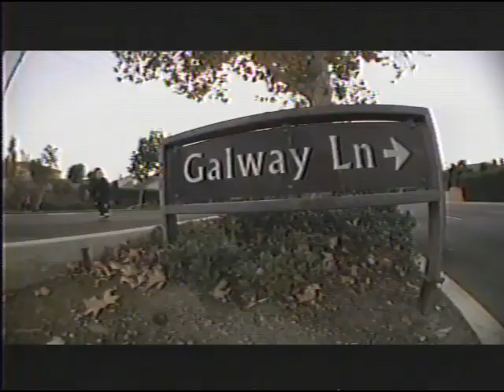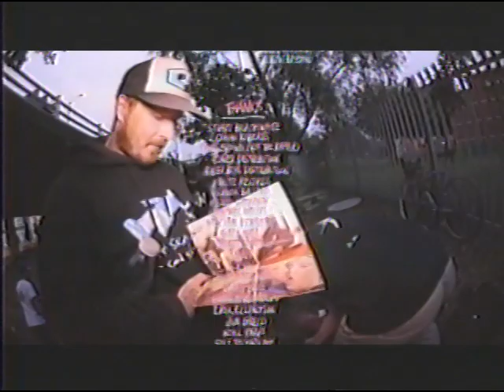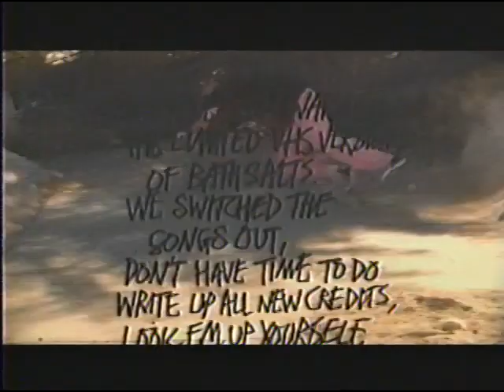Bath Salts Very Very Limited VHS Version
The VHS cut of Heroin Skateboards Bath Salts. Different songs and some different clips. Actually found out there's a gorgeous upload of this on vimeo from the master so you can watch it there for the highest quality. Figured I'd still put the crusty actual VHS upload on here anyways haha. If anyone has the Video Nasty VHS please let me know, that one actually isn't online anywhere.